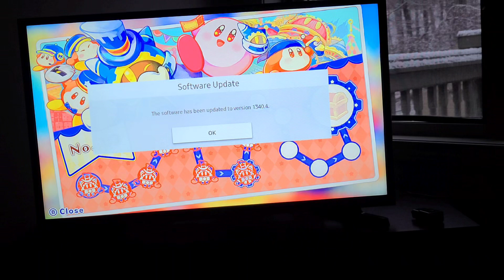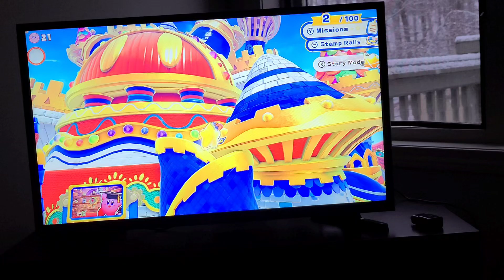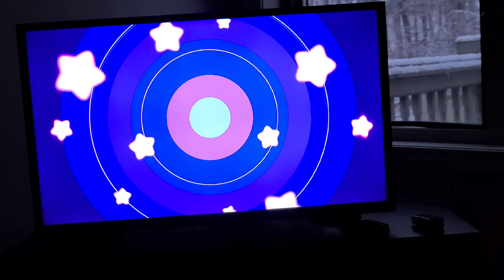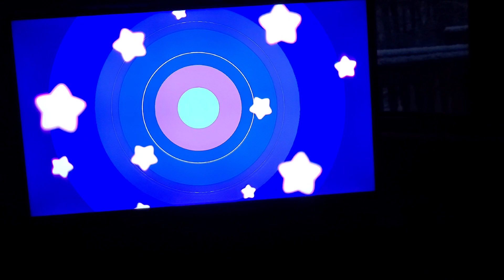Kirby's Return to Dreamland DELUXE - Part 4 - Onion Ocean!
Hey everyone. We are here to play more Kirby's Return to Dreamland DELUXE! We start the first few stages of the Onion Ocean, and get ourselves some new dress up masks at Merry Magoland from completing a couple stamp rallies. Join me next time as we finish Onion Ocean and open the next area!

Sub up!